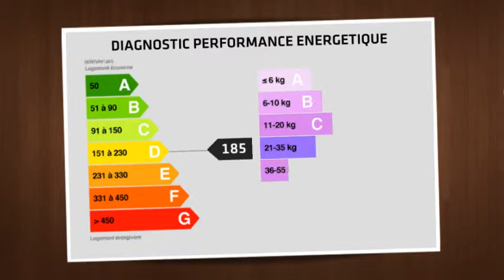Les Parcs de Saint-Tropez - Propriété pieds dans l'eau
Située au sein des 'Parcs de Saint-Tropez', lieu très privé et protégé, cette magnifique propriété pieds dans l'eau bénéficie d'une excellente position avec vue panoramique sur la mer, l'Estérel et les Alpes. La Bastide, construite par un célèbre architecte Tropézien dans le style Provençal du 18ème siècle, est édifiée sur un beau terrain en terrasses de 7 000 m² environ. La propriété se compose de plusieurs bâtis disposés autour d'une belle et grande piscine bassin d'ornement. La demeure comprend des pièces de réception, salle à manger, bureau, 6 chambres et bains au rez-de-jardin, et chambre de maître à l'étage en suite. Magnifiques et grandes terrasses face à la mer. Maison d'amis comprenant 4 chambres. Maison de gardien, 2 chambres. Orangerie avec cheminée donnant accès à la maison d'amis. Parc arboré et paysager d'environ 7 000 m² donnant accès à une plage privée et son ponton. Matériaux de qualité. Belles prestations.